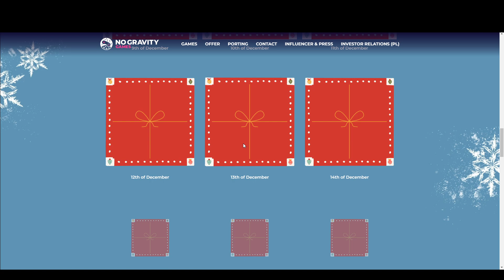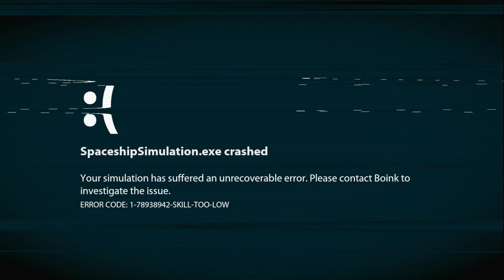Playing the First 3 Days of Switchmas! 11 Free Switch Games to play!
To qualify for 11 free games, just own ANY game from our portfolio. You can get a free one by signing up to our newsletter! Be sure it's added to your account.

The free game will be available for 24 hours (12.00 AM PST - 11.59 PM PST). Claim it on your Nintendo Switch device by searching for it on Nintendo eShop and downloading it for free.

To unlock the next game, ensure you have the games from the previous days in your collection. Missed a day? No worries! Keep the festive spirit alive by purchasing the latest game and continue your streak of free titles. Each game will be heavily discounted the next day.

Timeline
0:00 - Intro
0:45 - No More Snow
14:37 - Fueled Up
23:12 - Alders Blood